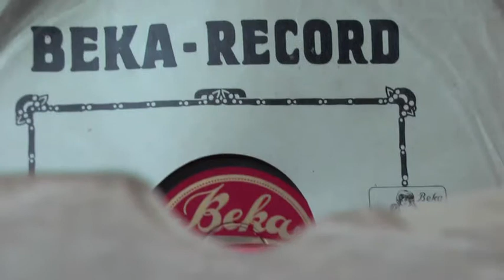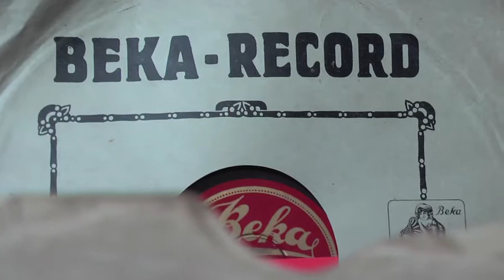Piacenza Fox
Video von der 78 rpm Platte "Piacenza Fox". Label: Beka W 34119. Keine Angabe über die Solisten.
Vielleicht weiss Jemand etwas darüber?
Aufgenommen von der Original Platte. What you hear is the original sound from this old record. Taken from a Electrola  grammophon.